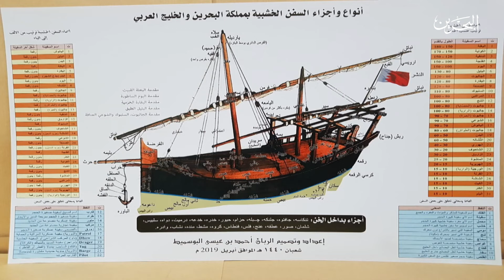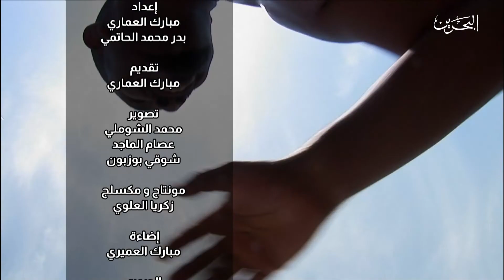غوص البحرين | 06-02-2022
سرد قصص الغوص مع النوخذة عيسى المهيزع